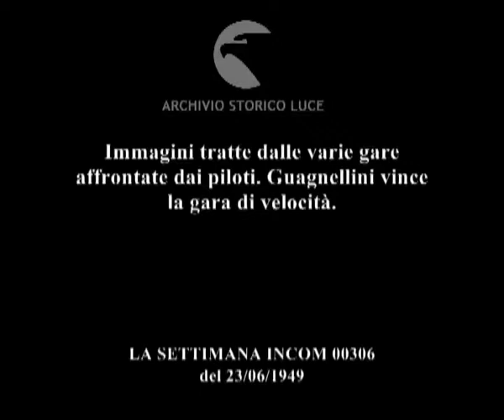Nel mondo dell'aviazione: la settimana aerea internazionale.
Immagini tratte dalle varie gare affrontate dai piloti. Guagnellini vince la gara di velocità.
Descrizione sequenze:i piloti si paesano sulla bilancia prima di iniziare la gara ; la negroni decolla con il suo aereoplano ; aereoplani in decollo e in atterraggio ; costa adriatica vista dall'aereoplano ; uomini e donne su una terrazza seguono il volo degli aereoplani ; Aimone cat saluta i piloti ; il sottosegretario dà il via con la bandierina ; immagini di Venezia vista dall'alto ; Guagnellini scenda dall'aereoplano e viene baciato da un amico ;